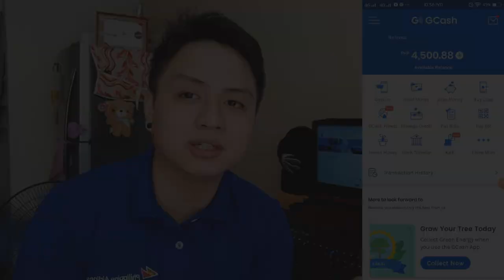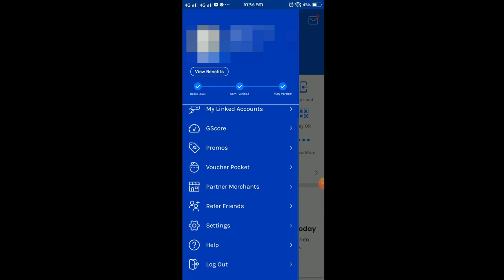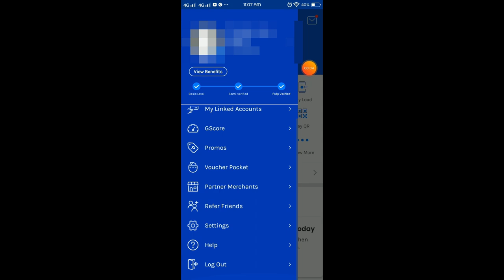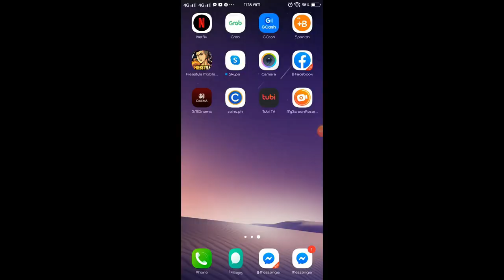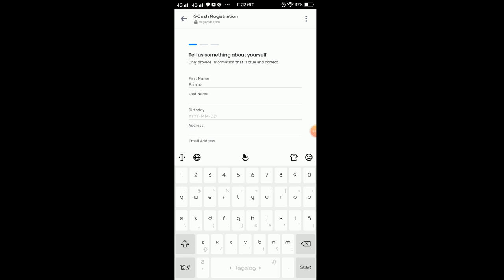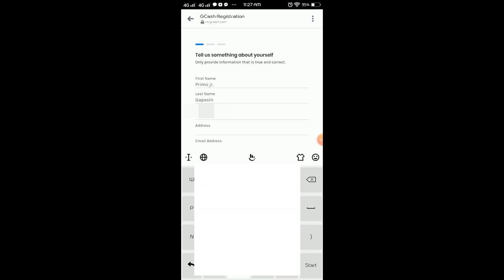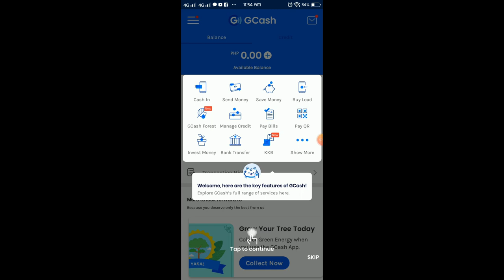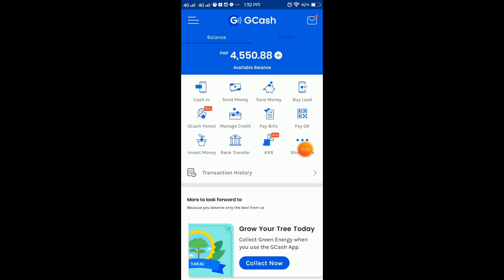PAANO MAG REGISTER SA GCASH AND KUMITA NG 2,000php Monthly gamit lang ang Cellphone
Pwede kang kumita ng libreng pera hanggang 1,000php to 2,000php using the Gcash app.

para makakuha rin kayo ng free 50 pesos load agad.

Make money using only your cellphone kaya napaka dali lang and napakabilis. Mag refer ka lang meron ka ng gcash money.

Kung gusto mo rin makautang o mag loan ng 30,000 php sa Gcredit panoorin mo tong video na to baka makatulong sa inyo

All my tutorials kung paano kumita online are tried and tested with complete proof.

Sali kana sa family na ito, na kung saan tuturuan ko kayo ng mga tricks kung paano tayo kikiita ng pera online and para palagi ka ring updated sa mga how to earn money online videos ko and sa mga pa-giveaways.